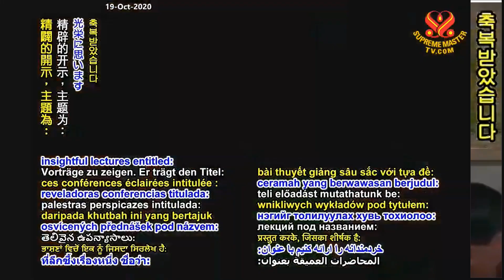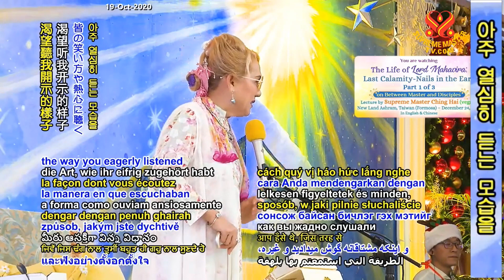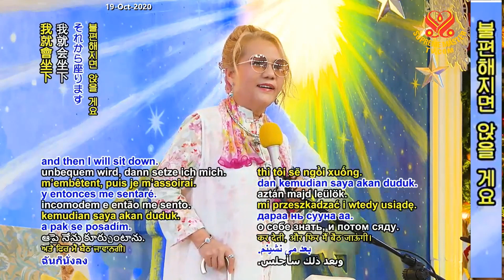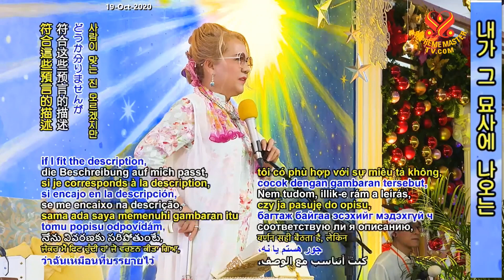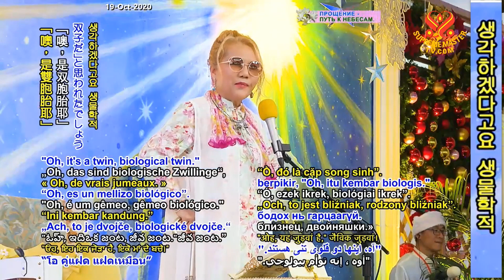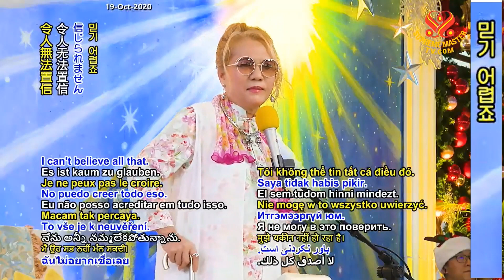1부-마지막 재난:귓속의 못-마하비라 생애 [P1]The Life of Lord Mahavira:Last Calamity-Nails in the Ears, Dec. 24, 2019